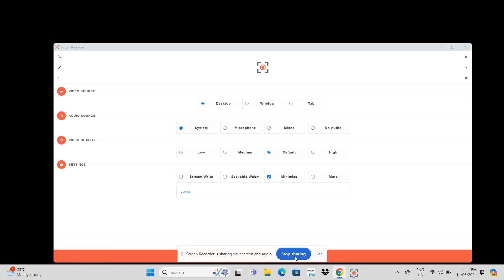Characters' Inc (Monsters' Inc) Part 14 - Banish / Alastor & Fizzarolli Meet Po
Characters' Inc (Part 14)

CAST:
Collector (The Owl House) as The Simulator Boy
Duke (The Secret Life Of Pet) as Thaddus Bile
Diane Foxington (The Bad Guys) as Ms Flint
Valentino (Hazbin Hotel) as Henry J Waternoose
Alastor (Hazbin Hotel) as James P Sullivan
Fizzarolli (Helluva Boss) as Mike Wazowski
Red Son (LEGO Monkie Kid) as Jerry
Asmodeus (Helluva Boss) as Celia Rae
Pomni & Gangle (TADC) as Needleman & Smitty
Vox (Hazbin Hotel) as Randall
Edna Mode (The Incredibles) as Roz
Moxxie (Helluva Boss) as Fungus
Mr Snake (The Bad Guys) as Charlie
Mr Shark (The Bad Guys) as George Sanderson
Cyn (Murder Drones) as Boo
Po (Kung Fu Panda) as The Abominable Snowman